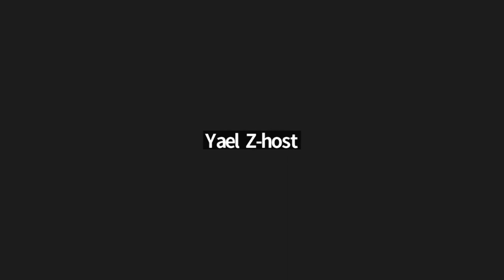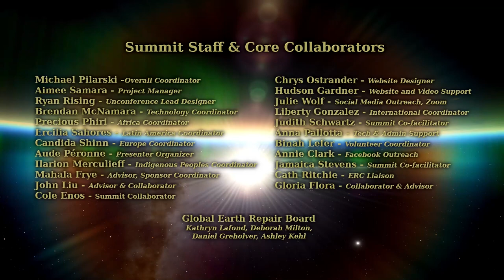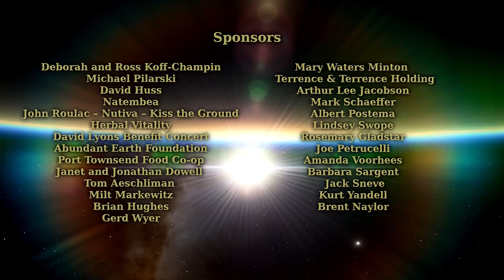First Nations’ Caucus – And a Call for a Grand Ceremony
This space was hosted by Ilarion Merculieff and Wisdom Weavers of the World as a sharing circle for indigenous elders and leaders around the world. In this session, many gathered and shared their experiences, traditions, wisdom and life-ways that we greatly need in the collaborative effort of restoring this planet's ecological systems. Indigenous peoples around the world recall the traditions and techniques that permitted their ancestors to be apt stewards of the lands and waters they inhabited. We are grateful to our hosts and speakers for making this talk happen and making it available to the world - so we can rapidly heal ourselves and our Mother Earth.

Ilarion (Kuuyux) Merculieff and Yael Zeligman-Merculieff are dedicated to bringing together Indigenous Elders from throughout the world through the organization, Wisdom Weavers of the World, The vision is for a multicultural council of elders and earth activists that share indigenous wisdom and sacred teachings, gathering in trust and urgency in this time to pray and discuss how we may respond, guiding each other back home into the heart rather than reacting to the changes occurring.

Ilarion’s traditional name is Kuuyux, given to him by the last Kuuyux amongst his people, the Unangan, (Aleut), when he was 4. It means something like: an arm extended out from the body, a carrier of ancient knowledge, a messenger. He is Co-Founder & Visionary of Wisdom Weavers of the World.

Yael is Elder Liaison, Executive Assistant, Co-writer and Translations Coordinator for Wisdom Weavers of the World. She was born and raised on a kibbutz in Israel, is an alternative educator, having worked and volunteered with children from different ages, needs and backgrounds, in Israel, China and east Africa. She facilitates “Wombs-of-Peace” circles in the Middle East and beyond, circles guided by teachings of our Elders. Yael now lives in Alaska in 2019 with her two daughters and Ilarion, her spouse.

Speakers in this session:

- Ilarion (Kuuyux) Merculieff (Chair of the caucus) - Unangan, Alaska - traditional and environmental leader and President of the Global Center for Indigenous Leadership and Lifeways.  Co-founder of the Wisdom Weavers of the World.

- Yael Merculieff (Session Host/Facilitator) - Elder Liaison, Executive Assistant, Co-writer and Translations Coordinator for Wisdom Weavers of the World

- Catherine Murupaenga-Ikenn - Māori, New Zealand (Aotearoa) - founding member of the Pacific Indigenous Women's Network.

- Mindahi Bastida Muñoz, - Otomi, Mexico - director of the Original Caretakers Initiative at the Center for Earth Ethics.  He serves as the General Coordinator of the Otomi-Hñahñu Regional Council in Mexico, a caretaker of the philosophy and traditions of the Otomi people.

- Melanie Goodchild - Anishinaabe - Ojibway Sault Ste. Marie, Ontario.

- Selene Manga, Quechua ethnic group (from Quillabamba Cusco), Harvard School in Public Health Fellow Researcher in International Health.

- Dan Nanamkin - Okanagan Nation, Washington State - Standing Rock front-line warrior.

 - Shai’i - “When we are truly in our heart we can act in true spiritual integrity for the service of all beings and all creatures on this planet.”

- Paul Chiyokten Wagner - Saanich Nation, Vancouver Island, British Columbia - Founder: Protectors of the Salish Sea.

- Iya Tahirah - Council of Elders, St Croix, Virgin Islands.

- Pacha K’anchy - Yanakuna, Sierra Nevada del Cocuy, Colombia - Great National Council of Indigenous Elders

- Mutima Imani - Holistic Trauma Therapist